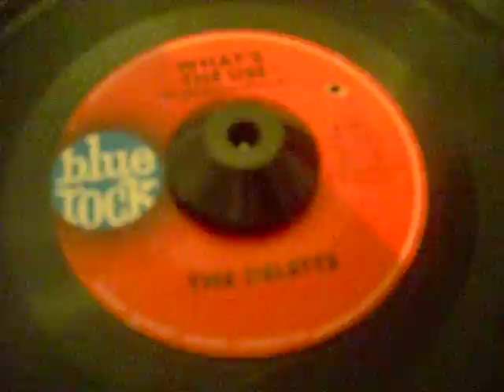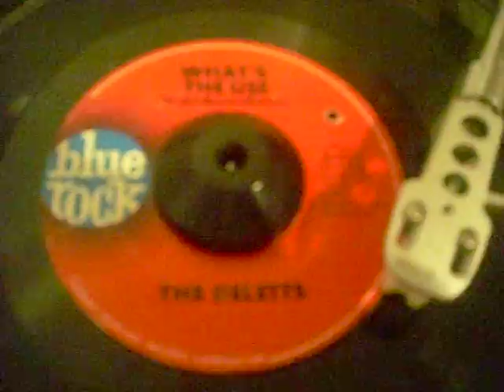DELETTES WHAT'S THE USE